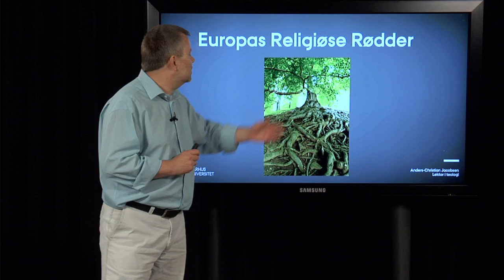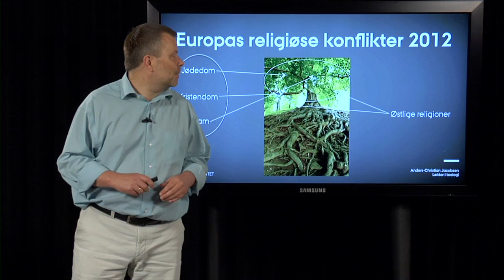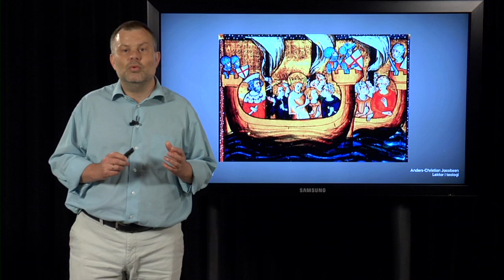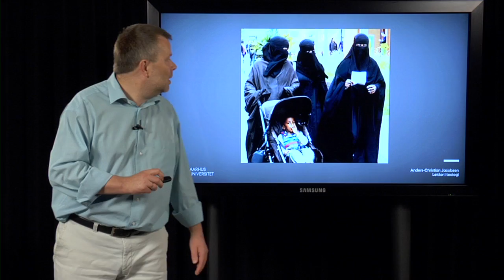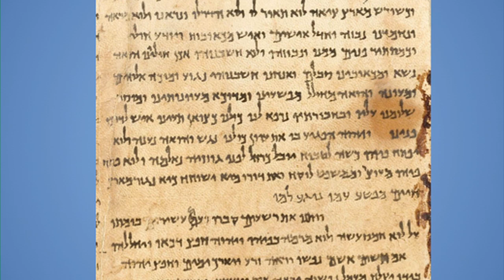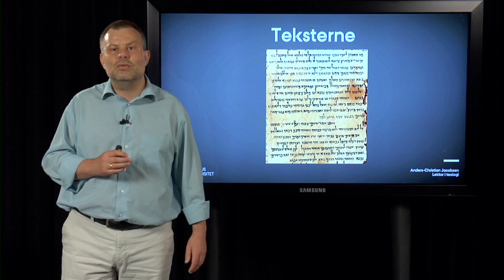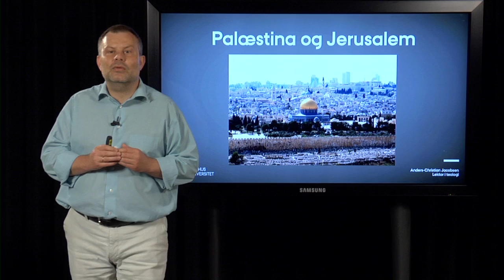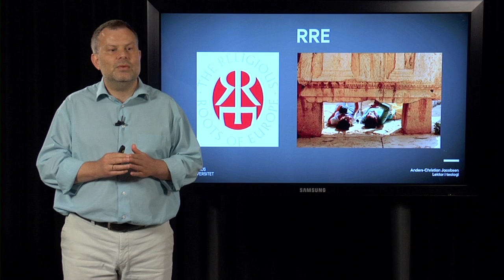Europas Religiøse Rødder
Europa har forskellige religiøse "rødder". De tre
mest betydningsfulde er jødedom, kristendom og
islam. Disse religioner har hver for sig og i mod- og
medspil med hinanden stor betydning for Europas
historie og nutidige identitet. Tænk blot på den
rolle, forholdet mellem jødedom og kristendom
spillede i forbindelse med anden verdenskrig, og
den rolle, forholdet mellem kristendom og islam
spiller for vores tids europæiske identitet.